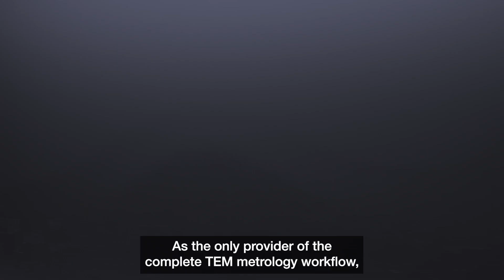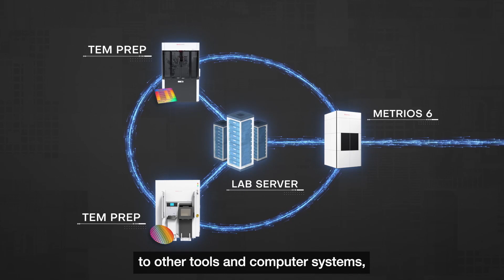Thermo Scientific Metrios 6 STEM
Thermo Fisher Scientific has introduced its Thermo Scientific Metrios 6 Scanning Transmission Electron Microscope ((S)TEM) — a new-generation, fully automated (S)TEM metrology solution designed to help enhance productivity and deliver data quality assurance for high-volume semiconductor manufacturing.

The Metrios 6 (S)TEM enables fully automated TEM metrology and characterization workflows with up to 20% in average productivity improvement compared to the previous generation of the Thermo Scientific Metrios (S)TEM.